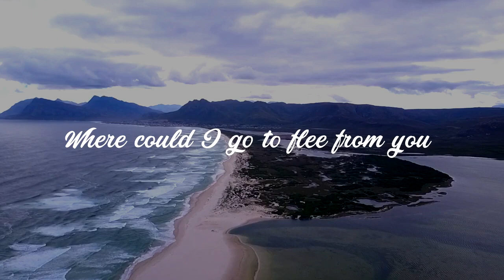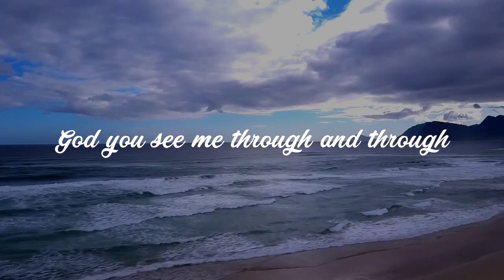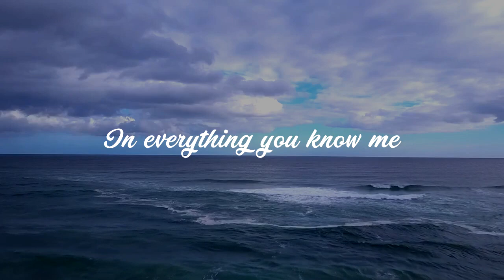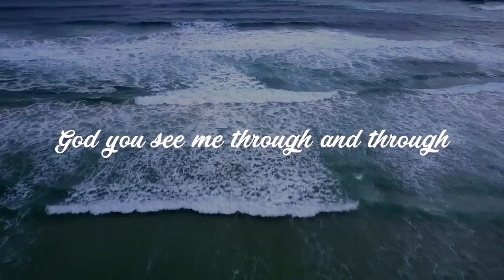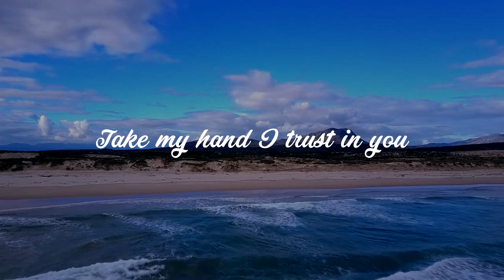My Life In You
My interpretation of My Life In You by Fr. Arnold Zamora, arranged by Ryan Cayabyab for SATB.